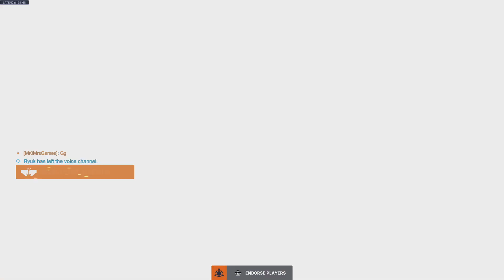Overwatch 2 Competitive Soldier Gameplay 20-4